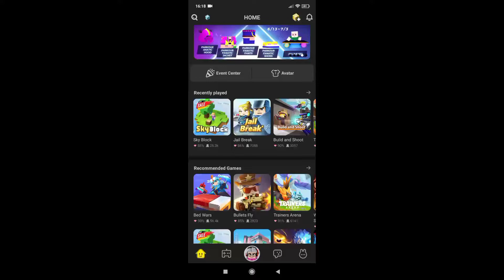New Update in Skyblock 🔥 ||Blockman Go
Please watch til the end 😁 for surprise

My Discord ✌ : only F#2285
BG Name : SubscribeEvvoxBG 😆
Region : Indonesia 🇮🇩

go bedwars oyna

blockman

blockman go

bmgo

bmgo

blockmango

blockman go bedwars unlimited keys blockman go bedwars leaching
2